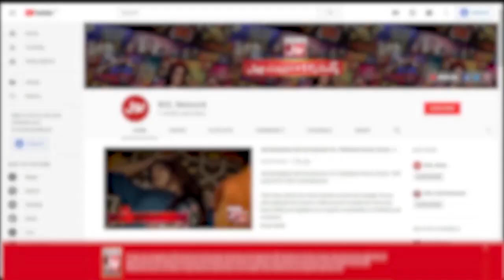Star Quizzer | Quiz Competition | Ramazan Mein BOL | Faysal Quraishi | Iftar Transmission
Star Quizzer | Quiz Competition | Ramazan Mein BOL | Faysal Quraishi | Iftar Transmission | BOL Entertainment